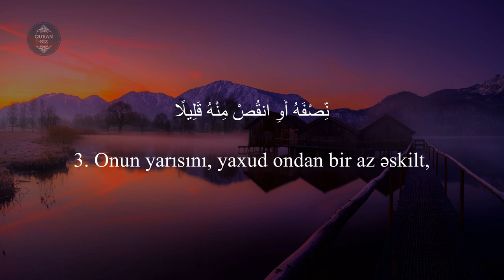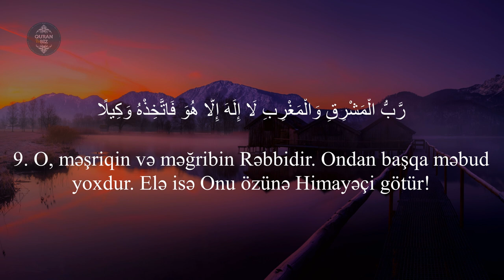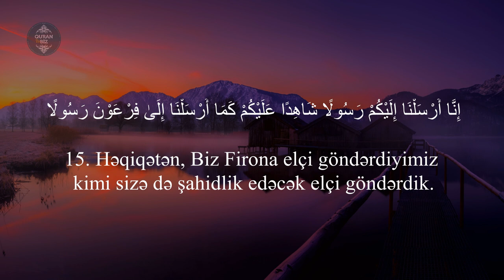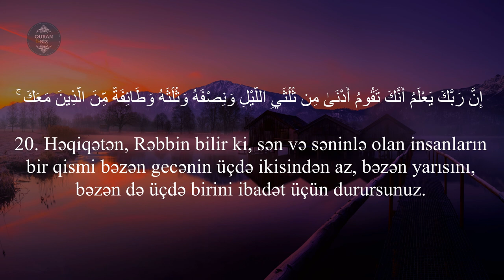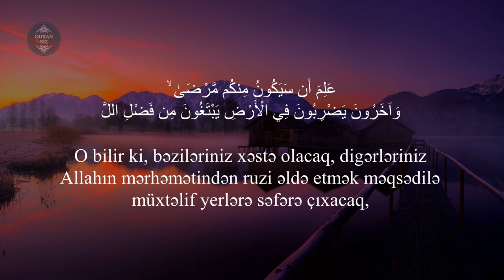Muzzəmmil surəsi - Saleh Mohammed al Yamani / سورة المزمل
73. əl-Muzzəmmil surəsi
"Bürünmüş" surəsi, 20 ayə,

Məşhur qarilər:
İdris Abkar.
Saad Al Ghamdi
Mişari ar-Raşid
Feysal ar-Ruşud
Muhammad Al-Luhaidan
Abdul Həlim
İslam Subhi

 1. Fatihə surəsi 2. əl-Bəqərə surəsi 3. Ali-İmran surəsi 4. ən-Nisa surəsi
5. əl-Maidə surəsi 6. əl-Ənam surəsi 7. əl-Əraf surəsi 8. əl-Ənfal surəsi
9. ət-Tovbə surəsi 10. Yunus surəsi 11. Hud surəsi 12. Yusuf surəsi
13. ər-Rad surəsi 14. İbrahim surəsi 15. əl-Hicr surəsi 16. ən-Nəhl surəsi
17. əl-İsra surəsi 18. əl-Kəhf surəsi 19. Məryəm surəsi 20. Ta ha surəsi
21. əl-Ənbiya surəsi 22. əl-Həcc surəsi 23. əl-Muminun surəsi
24. ən-Nur surəsi 25. əl-Furqan surəsi 26. əş-Şuəra surəsi
27. ən-Nəml surəsi 28. əl-Qasas surəsi 29. əl-Ənkəbut surəsi
30. ər-Rum surəsi 31. Loğman surəsi 32. əs-Səcdə surəsi
33. əl-Əhzab surəsi 34. Səba surəsi
35. Fatir surəsi 36. Ya sin surəsi 37. əs-Saffat surəsi
38. Sad surəsi 39. əz-Zumər surəsi 40. Ğafir surəsi
41. Fussilət surəsi 42. əş-Şura surəsi 43. əz-Zuxruf surəsi
44. əd-Duxan surəsi 45. əl-Casiyə surəsi 46. əl-Əhqaf surəsi
47. Muhəmməd surəsi 48. əl-Fəth surəsi
49. əl-Hucurat surəsi 50. Qaf surəsi 51. əz-Zəriyət surəsi
52. ət-Tur surəsi 53. ən-Nəcm surəsi 54. əl-Qamər surəsi
55. ər-Rahmən surəsi 56. əl-Vaqiə surəsi 57. əl-Hədid surəsi
58. əl-Mucadilə surəsi 59. əl-Həşr surəsi 60. əl-Mumtəhənə surəsi
61. əs-Saff surəsi 62. əl-Cumuə surəsi 63. əl-Munafiqun surəsi
64. əl-Təğabun surəsi 65. ət-Talaq surəsi 66. ət-Təhrim surəsi
67. əl-Mulk surəsi 68. əl-Qaləm surəsi 69. əl-Həqqa surəsi
70. əl-Məaric surəsi 71. Nuh surəsi 72. əl-Cinn surəsi
73. əl-Muzzəmmil surəsi 74. əl-Muddəssir surəsi
75. əl-Qiyəmə surəsi76. əl-İnsan surəsi 77. əl-Mursəlat surəsi
78. ən-Nəbə surəsi 79. ən-Nəziət surəsi 80. Əbəsə surəsi
81. ət-Təkvir surəsi 82. əl-İnfitar surəsi 83. əl-Mutaffifin surəsi
84. əl-İnşiqaq surəsi 85. əl-Buruc surəsi 86. ət-Tariq surəsi
87. əl-Əla surəsi 88. əl-Ğaşiyə surəsi 89. əl-Fəcr surəsi 90. əl-Bələd surəsi
91. əş-Şəms surəsi 92. əl-Leyl surəsi 93. əd-Duha surəsi
94. əş-Şərh surəsi 95. ət-Tin surəsi 96. əl-Ələq surəsi
97. əl-Qadr surəsi 98. əl-Beyyinə surəsi 99. əz-Zəlzələ surəsi
100. əl-Adiyat surəsi 101. əl-Qariə surəsi 102. ət-Təkəsur surəsi
103. əl-Əsr surəsi 104. əl-Huməzə surəsi 105. əl-Fil surəsi
106. Qureyş surəsi 107. əl-Maun surəsi 108. əl-Kovsər surəsi
109. əl-Kəfirun surəsi 110. ən-Nəsr surəsi 111. əl-Məsəd surəsi
112. əl-İxlas surəsi 113. əl-Fələq surəsi 114. ən-Nəs surəsi